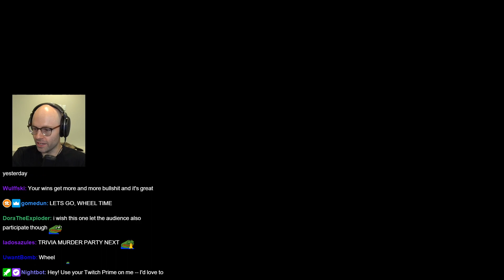Chib's Pancake Break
Northernlion is impressed by the jug :O